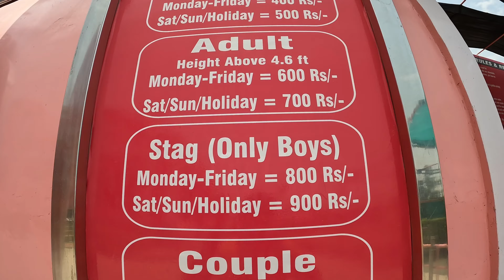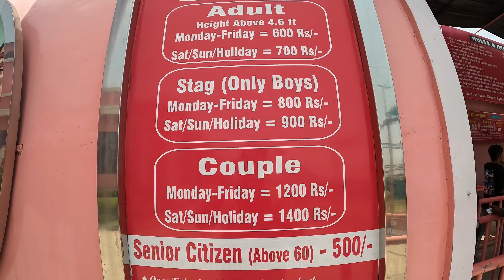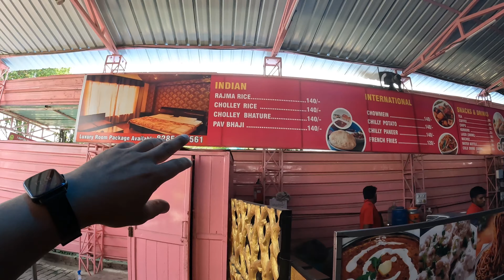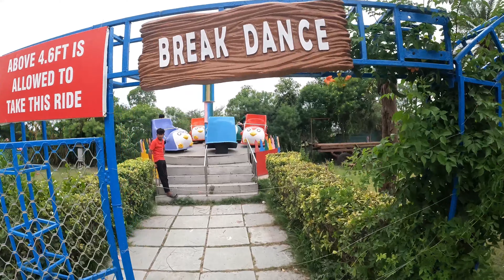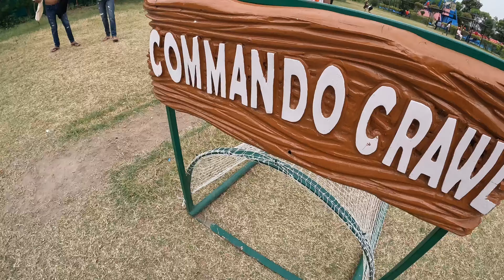Cheapest water of Delhi Just chill || ASP vlogs || just chill water park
Cheapest water of Delhi Just chill must visited place in Delhi full review of all water  slide and Assument park I have covered everything in this video so watch till end
|| just chill
address near GTB memorial GT Karnal road Sindhu border Delhi.
|| just chill water park Delhi
|| just chill Delhi